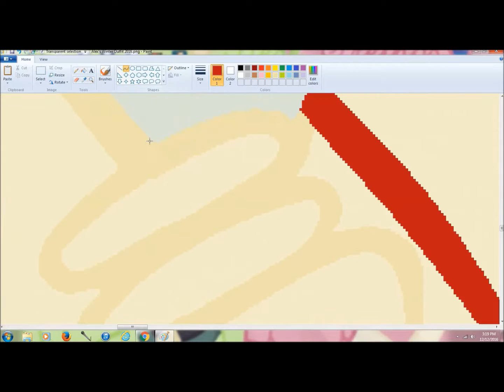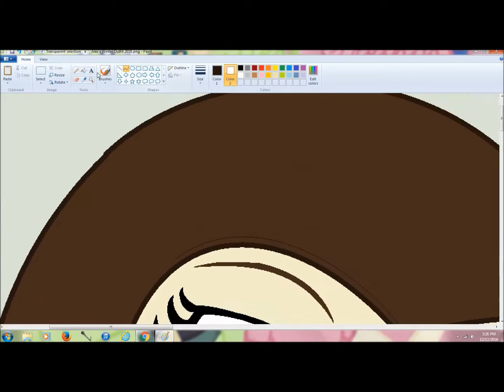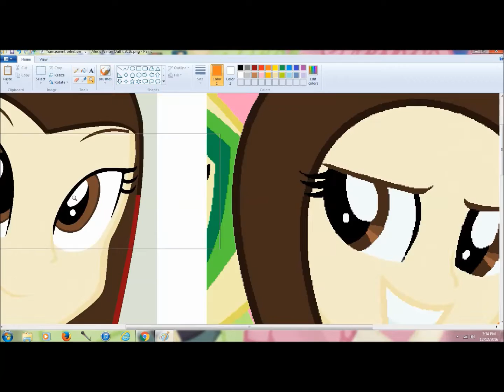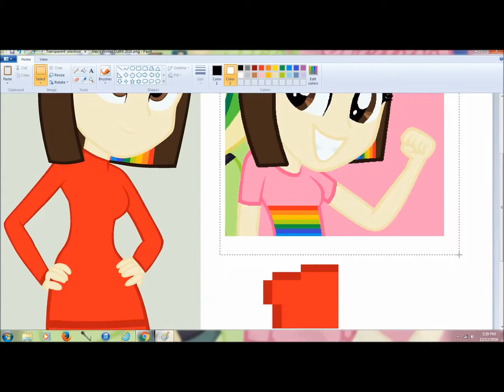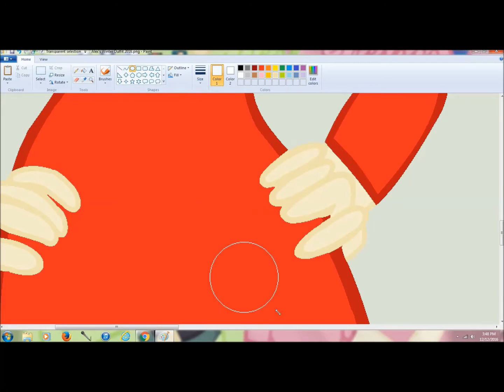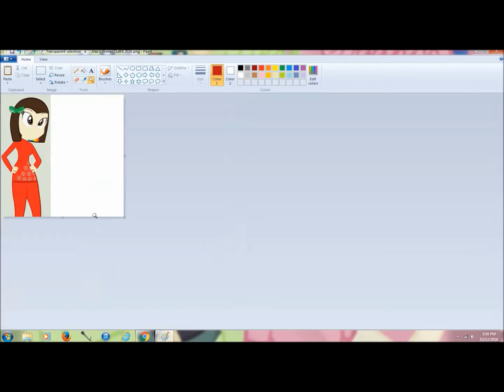Speedpaint Alex's Winter Outfit 2016 MLP Eg Base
I Actually have this Outfit IRL and it it just PERFECT for the Holidays!

Song 1: Luna's Future TJH Remix By: TheJoinedHard
Song 2: Pinkie's Present TJH Remix By: TheJoinedHard